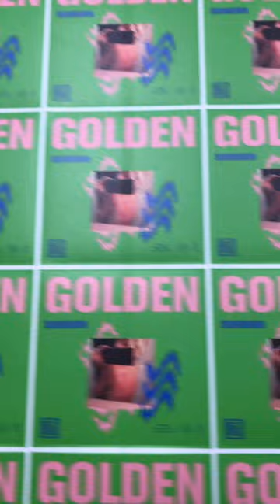GOLDEN - Making "Sunburn" (Official Artwork by Josh Lambert)